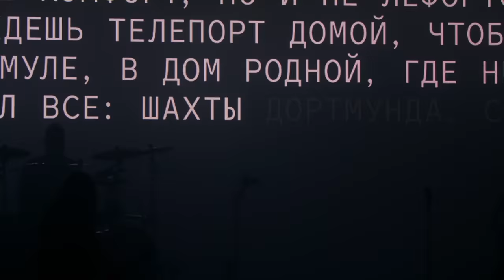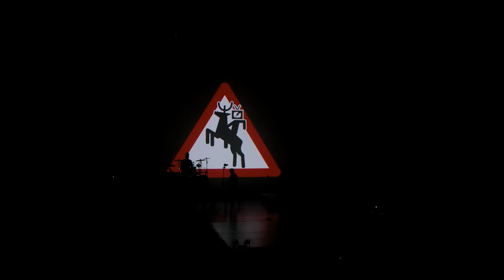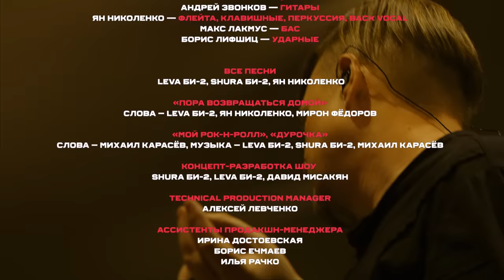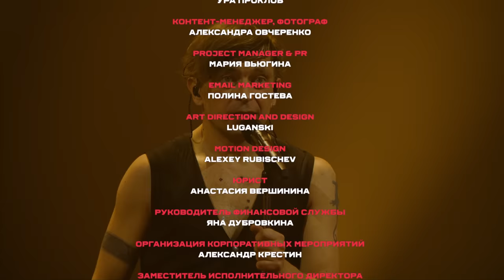Би-2 — HAPPY NEWBEST 🎄 LIVE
Бесплатно для всех — наше новогоднее шоу Happy NewBest, полностью перемонтированное и с новым крутым звуком! 🤘

00:00:00 Интро
00:03:09 Её глаза
00:07:29 Революция
00:11:32 Дурочка
00:15:48 Чёрное солнце
00:20:37 Лайки
00:23:58 Виски
00:27:27 Депрессия
00:31:41 Он плохо кончил
00:34:55 Ангелы
00:40:35 Ля-ля Тополя
00:45:52 Шамбала
00:49:29 Пекло
00:54:22 Пора возвращаться домой
00:59:08 Drum solo

Acoustic
01:05:32 Скользкие улицы
01:11:20 И корабль плывёт
01:15:07 Моя любовь
01:20:22 Научи меня быть счастливым
01:25:07 Серебро

01:30:34 Компромисс
01:35:13 Последний герой
01:39:10 Держаться за воздух
01:44:04 Философский камень
01:48:54 Варвара
01:53:24 Бог проклятых
01:56:52 Вечная призрачная встречная
02:02:30 Мой рок-н-ролл

02:07:59 Зажигать
02:13:35 Полковнику никто не пишет
02:19:07 Молитва